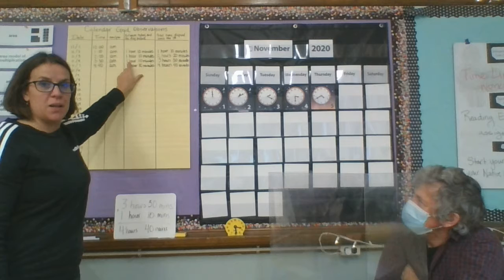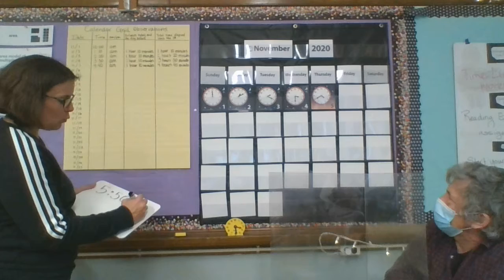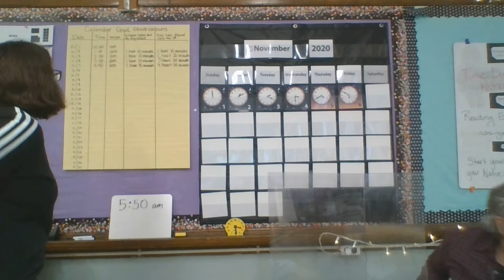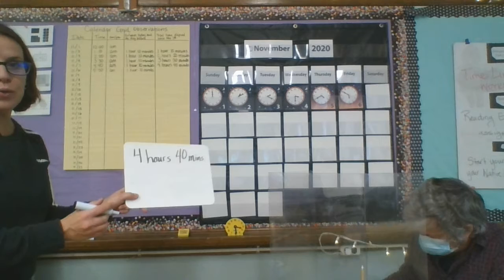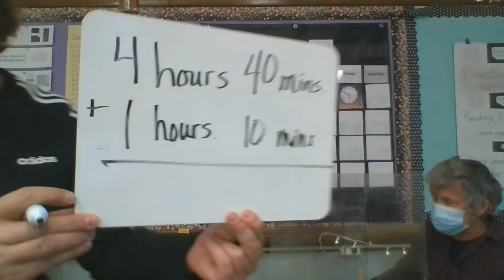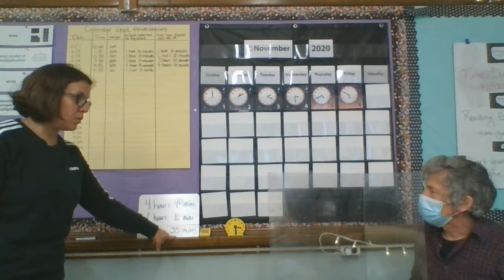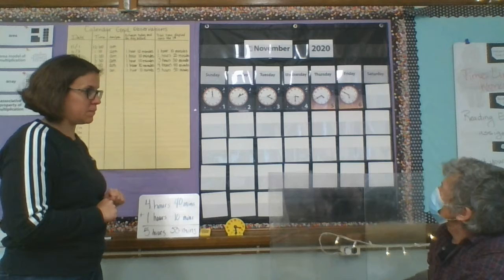Fri. Nov. 6 - Number Corner